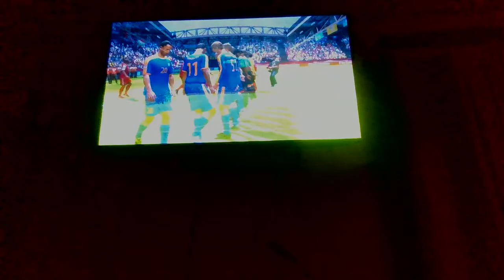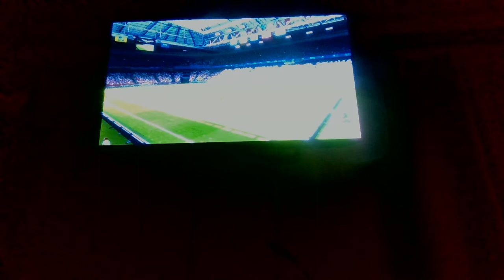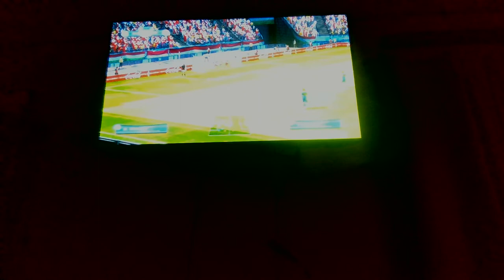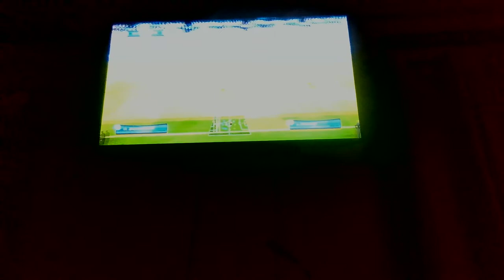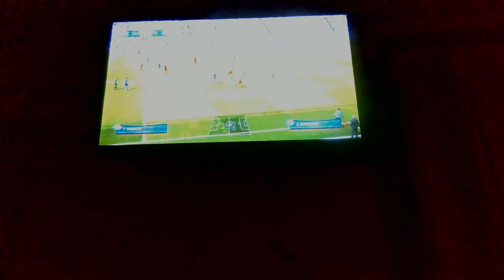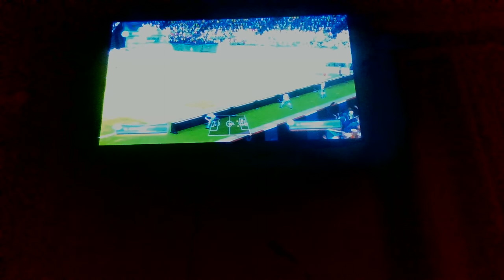MARCH MADNESS 2022 - KAZAKHSTAN VS TAJIKISTAN